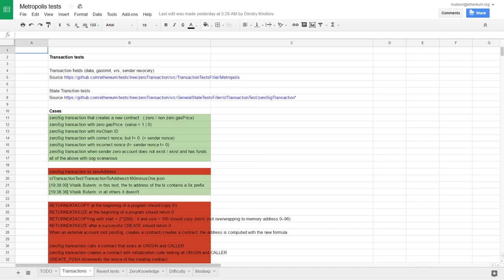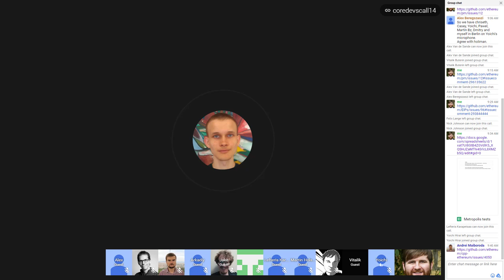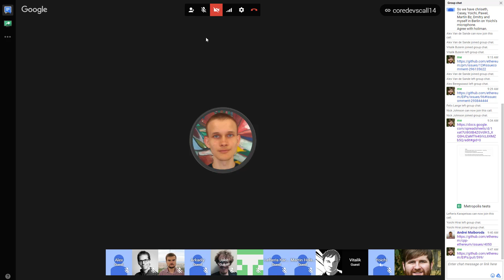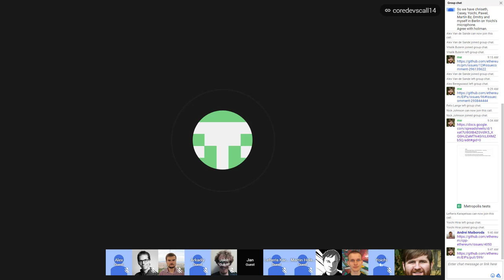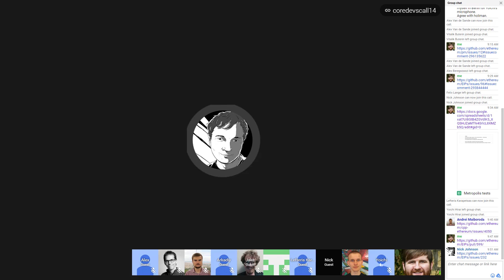Ethereum Core Devs Meeting #14 [4/21/17]